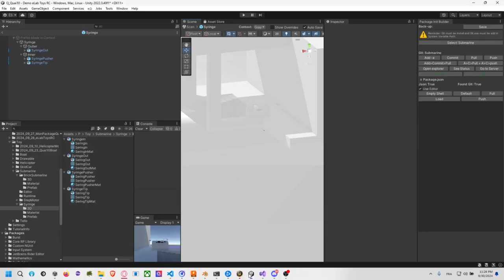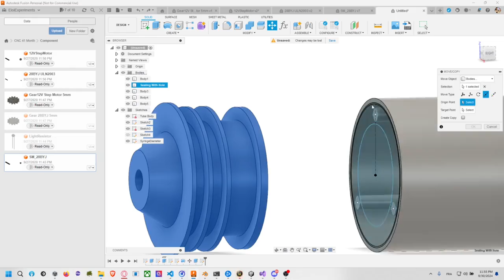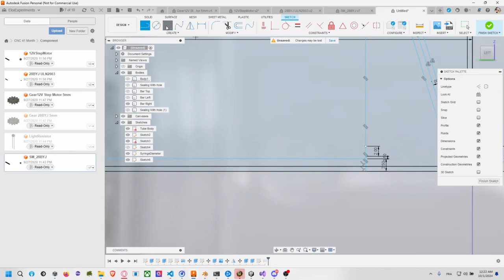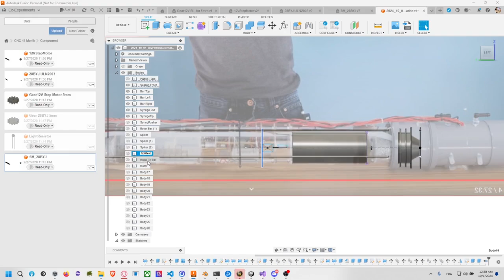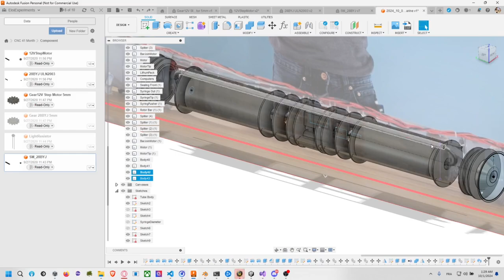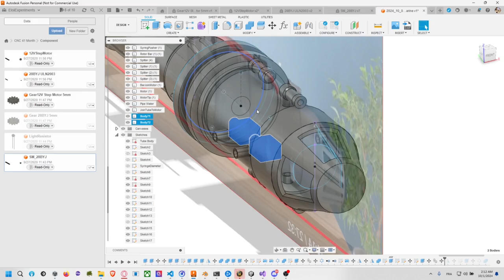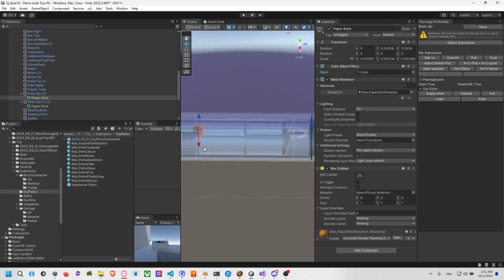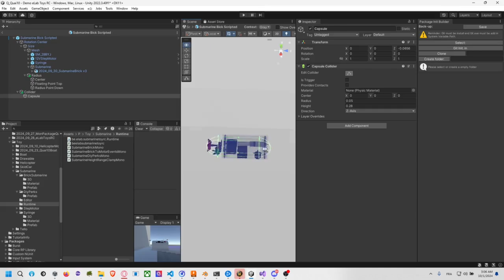DIY Perks Submarine to Unity3D from Fusion360 (Timeline)